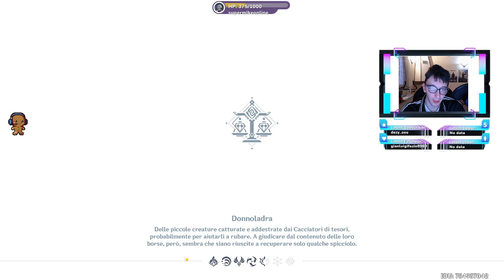Boss SUBS !commands Giochi EN/IT Genshin impact 527: Terzo Anniversario